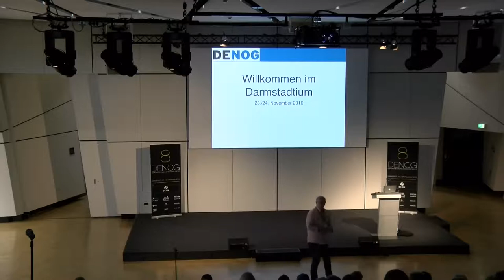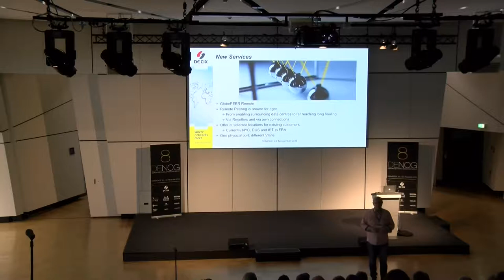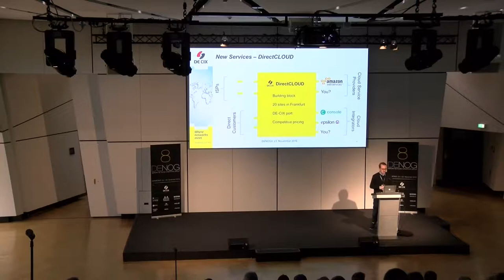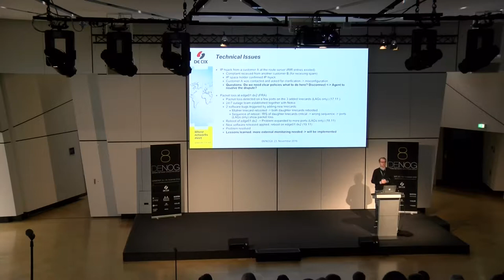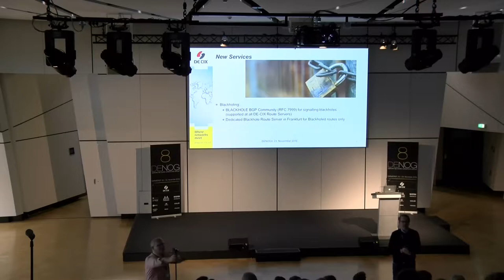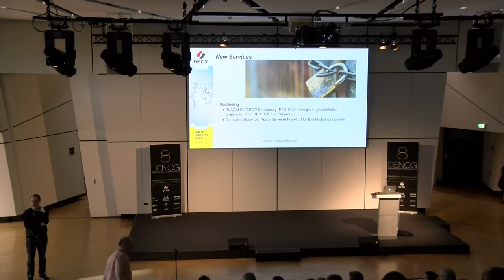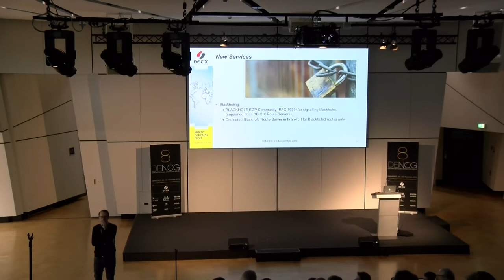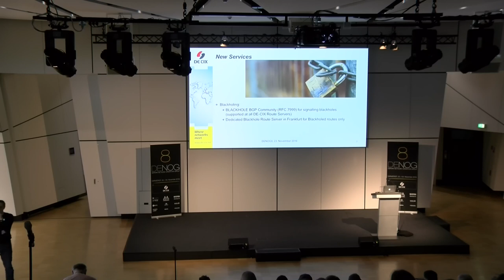DENOG8 - DE-CIX Update